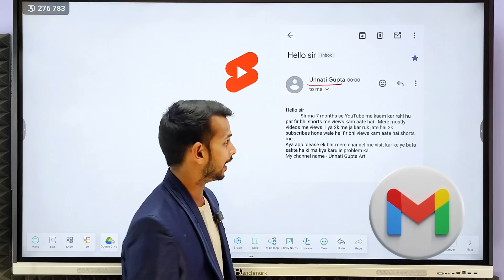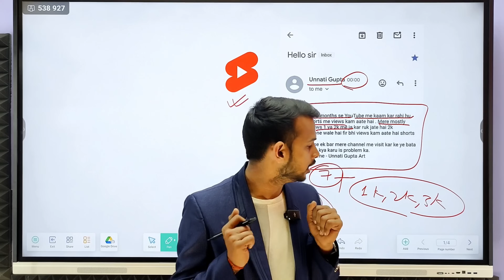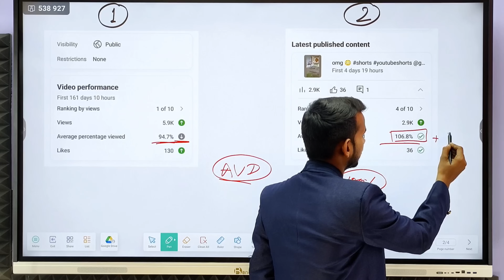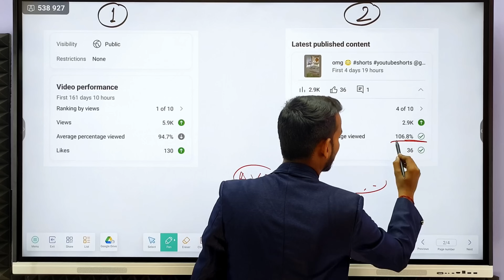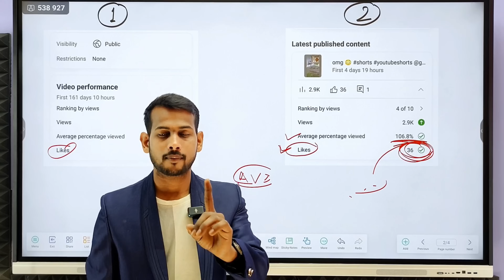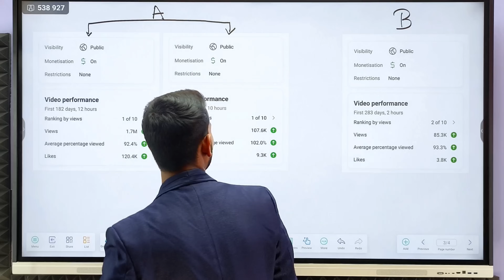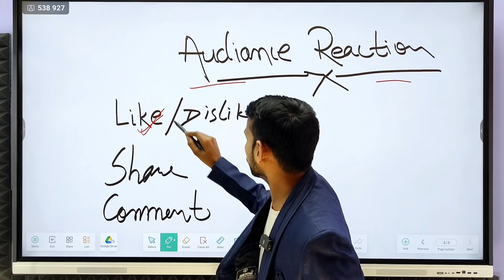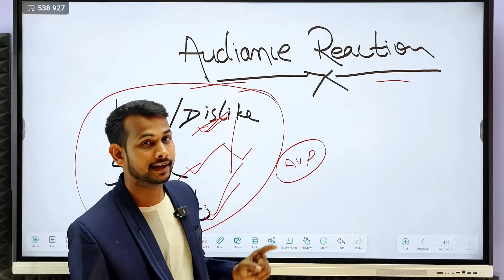😭1k,2k Views Problem Solve| How To Viral Short Video On Youtube | Shorts Video Viral tips and tricks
अब सभी करो SHORTS में 0 Views की Problem खत्म🥳| Shorts 0 views problem | Shorts Views Freeze Problem

arvind zone
short video viral tips and tricks
short video

arvindzoneofficial @gmail.com